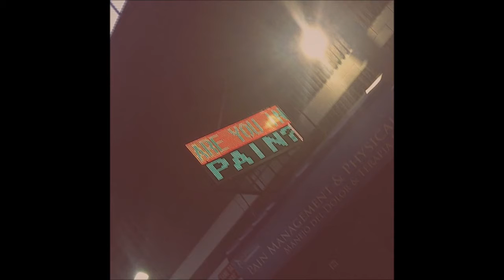Rodjuhs - Bump Bump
Support Rodjuhs!